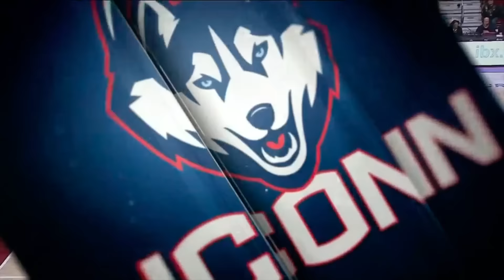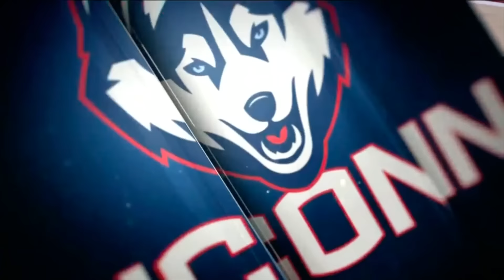UConn Women's Basketball Highlights vs. Temple 02/01/2017